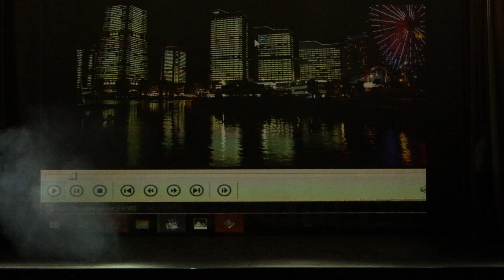Великий из бродячих псов - Ацуши Накаджима (Одиночное дефиле, East) - ALT fest 2020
г. Омск